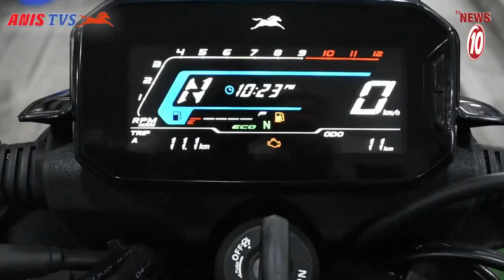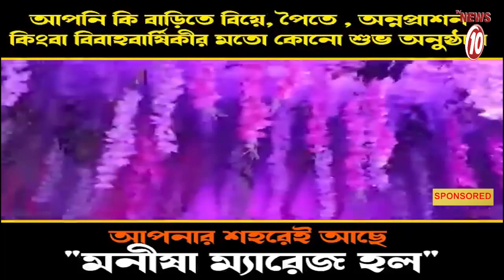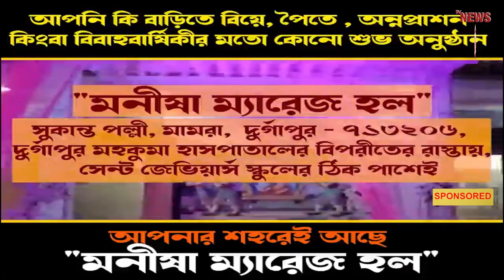চুরির অভিযোগে ধৃত এক